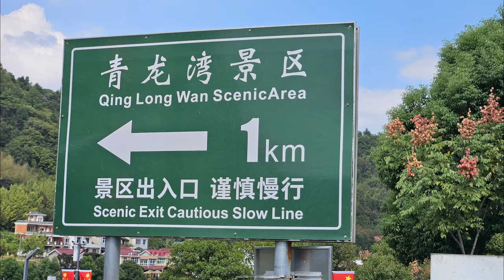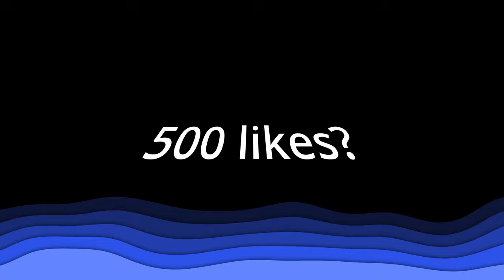Ride To Huangshan. I Did Not Expect This! Ep.2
On the second day of my trip, I arrived at my destination, Huangshan. This video is an account of the ride from Huzhou to Huangshan. Enjoy! huangshanmountains huangshan chinatravel chinatravel2024 exploringchina travelinchina hondacb500x motorcycleridinginchina china15daysvisafree visitingchinaonline chinavisit motorcyroadtrip motorcycleadventure motorcycle touring